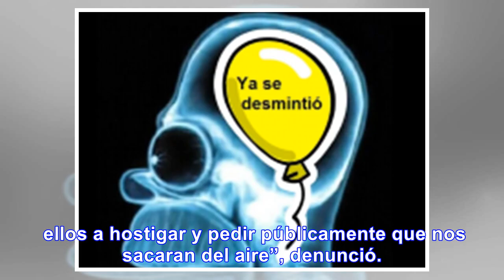Santiago Cuneo lanzo Canal 22 Web - Noticias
El empresario y conductor lanzó el primer canal online nativo del país, ganador del Martín Fierro Di...